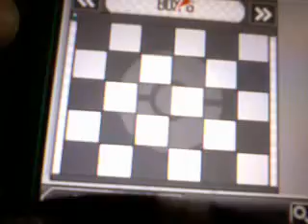Infovideo pc optionen in pokemon black 2